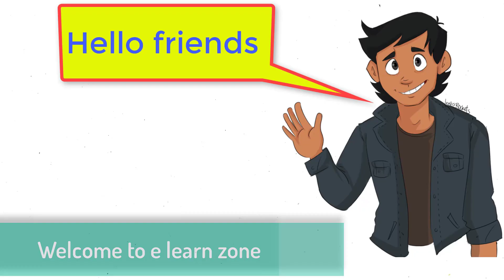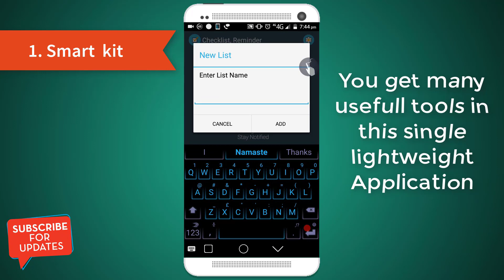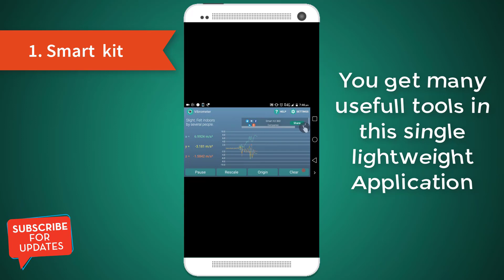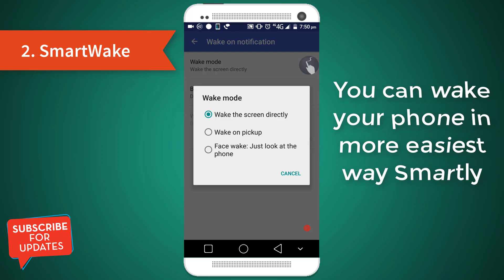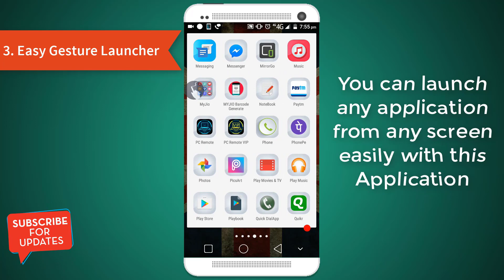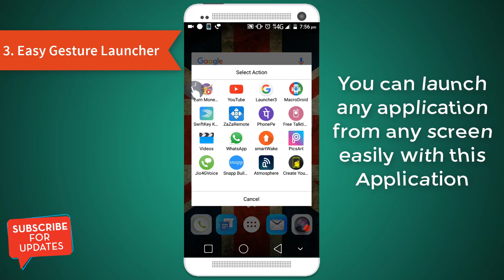Tools for android | best tools for your Android device which make your work easier 2017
► Best Android apps for android, best tools for your Android device which make your work more easier and also save your time ans space or boost your productivity.
here i'm going to talk about 3 best lightweight android apps which really helps you in save your time and space.